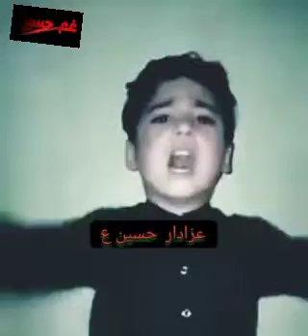Hussain Ibn E Ali (as) Ka Chota sa Azadar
بولے گا خدا جنت اور کوثر بھی ہے لیکن
    شبیر ع کے ماتم کا صلہ سب سے الگ ہے ☝️